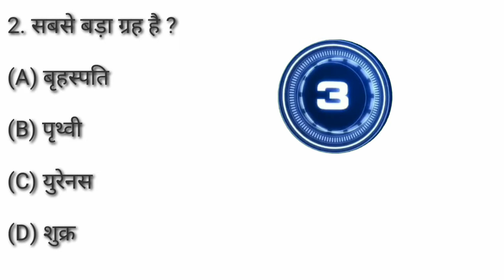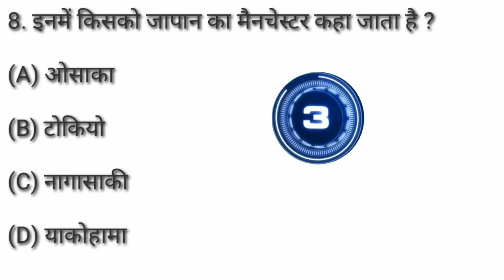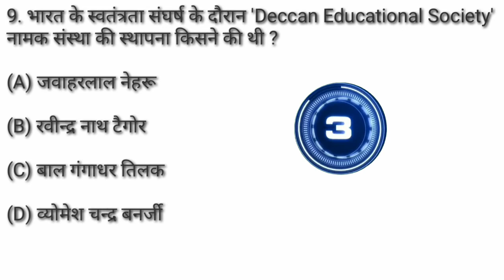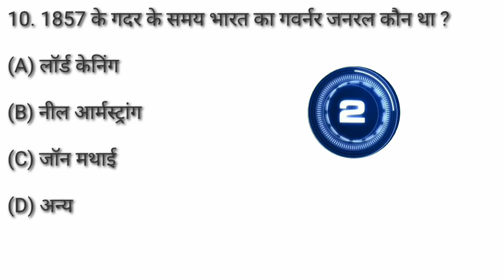MP POLICE Test Series 2021 by anuj kushwaha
mppsc
Mp police
mp police preparation
mp constable
mp police preparation
mp police preparation 2021

CREATED BY:-- ANUJ KUSHWAHA